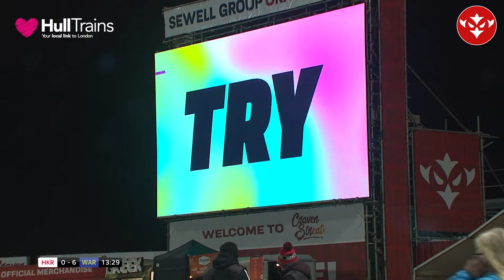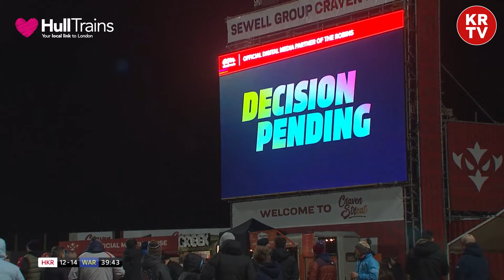HIGHLIGHTS: Hull KR vs Warrington Wolves - Round 4 goes down to the final seconds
Watch the Hull Trains' highlights for the Robins' Round 4 game againstV Warrington Wolves!

Hull KR Warrington Wolves Rugby RugbyLeague Super Super League